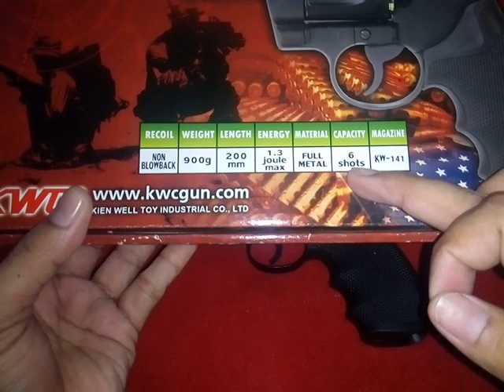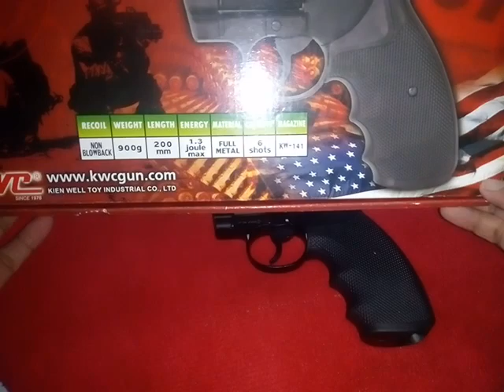Phyton 357, Revolver KWC Taiwan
Produk KWC Taiwan model Revolver Phyton 357, full metal call 4.5mm, powered by CO2.

Review and shoot test real..by BR_toys.